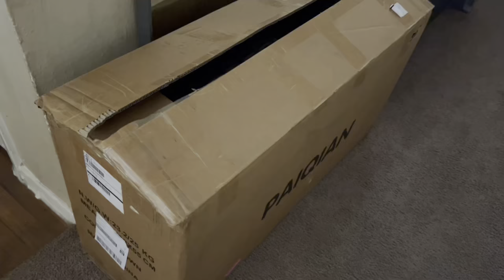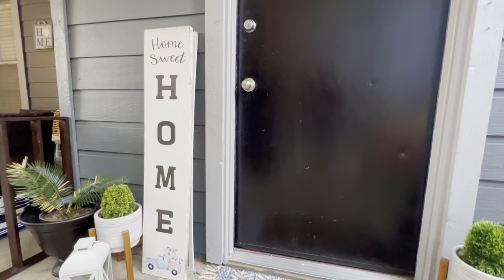ESPECTACULAR TRANSFORMACIÓN DE MI PEQUEÑO PATIO🩵Gran cambio ✅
Buenos días amig@s hoy les comparto este lindo video 🤩Transformación de mi pequeño patio 🩵🐬🐠Decoración de verano Marino 🐬
Muchas Gracias a todos por su apoyo y cariño en cada video 🥰los Quiero Mucho Familia hermosa 💕🥰.

Juego de muebles de patio de 4 piezas de muebles de exterior, mesa de patio y sillas con cojín grueso, juego de sofá seccional para exteriores, juego de conversación manual de mimbre para porche, patio, césped, jardín, piscina

Compras de verano🐬🩵